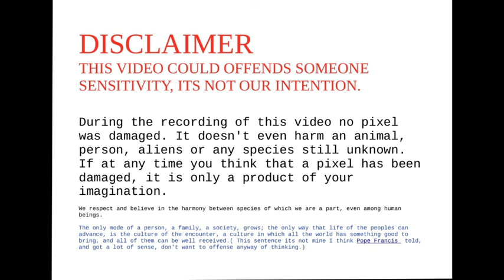Rdr2 daily challenge a1 RED DEAD REDEMPTION 2/DESAFIO DIARIO A1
DAILY CHALLENGE A1